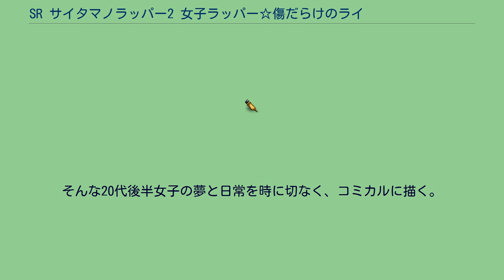SR サイタマノラッパー2 女子ラッパー☆傷だらけのライム